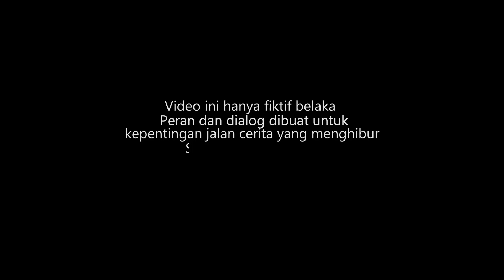( KELUARGA TERCEMAR ) WebSeries Eps. 30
Rindu rasanya bisa menikmati moment moment sebelum pandemi itu datang , semoga ketika vaksin sudah teruji aman , efektif dan siap untuk didistribusikan , semua dapat kembali normal . Untuk kalian , apa yang paling kalian kangenin sebelum dan setelah pandemi ini menyerang ?
Cek informasi lengkap tentang vaksin disini :
WebSeries Keluargatercemara adalah basic original story dari mini series yang di upload di akun instagram @aprilianoyudha

Cast : Apriliano Yudha -    @meisitalomania  - @RaliaRules
Cam and Direct by Indi & Sibon
Editing by Indi Arasi